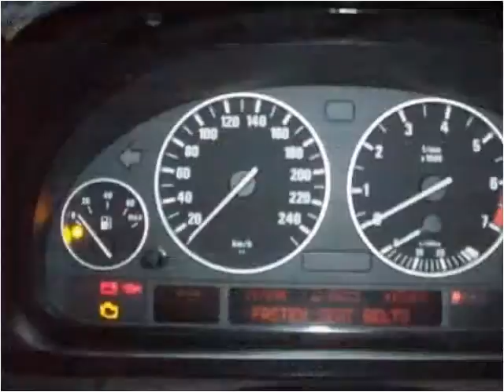2006 BMW X5 Used Cars Vancouver BC